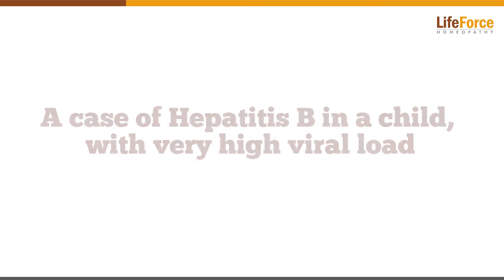A case of Hepatitis B in a child, with very high viral load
A case of Hepatitis B in a child, with very high viral load started treatment in Life Force Homeopathy under direct care of Dr. Rajesh Shah. With homeopathic medicines, the cases of Hepatitis B are better controlled, the process of cirrhosis is well kept under check and symptomatic relief is also obtained very well. Homeopathic treatment can also help in delaying the complications of Hepatitis B (such as cirrhosis and liver cancer) as far as possible. It may also be noted that the treatment for chronic Hepatitis B has to be planned for a longer duration of time. The best part of homeopathic treatment is that the disease is kept under control and general health improved without any kind of side-effects whatsoever.